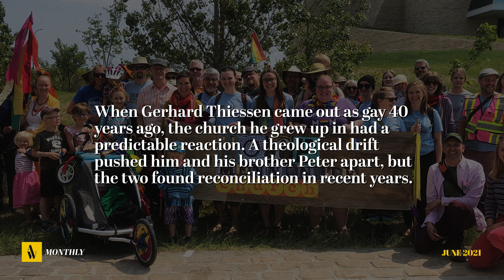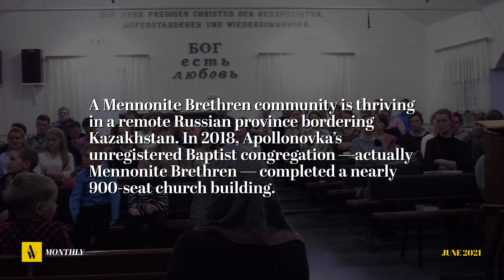AW Monthly / June, 2021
Anabaptist World's most relevant news of June, 2021.